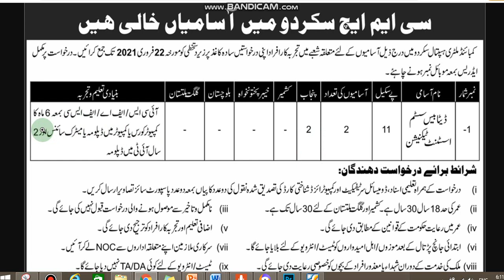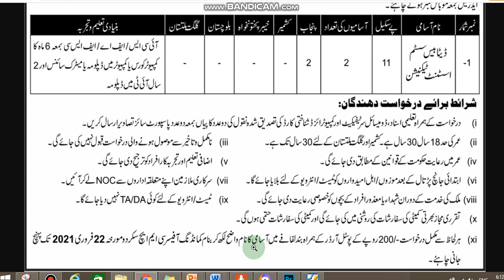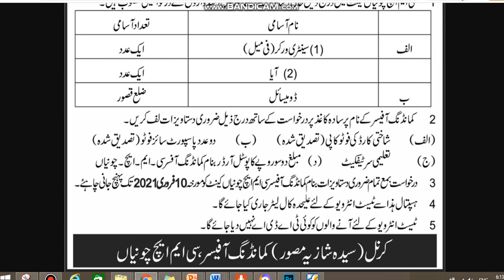CMH Jobs 2021 in Pak Army | Latest CMH Jobs 2021 | EduPublic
edupublic
edupublic jobs
jobs
jobs 2021
jobs in pakistan 2021
CMH Jobs 2021 in Pak Army
Latest CMH Jobs 2021
cmh jobs
cmh chunian
cmh chunian cantt jobs 2021
cmh kasure jobs 2021